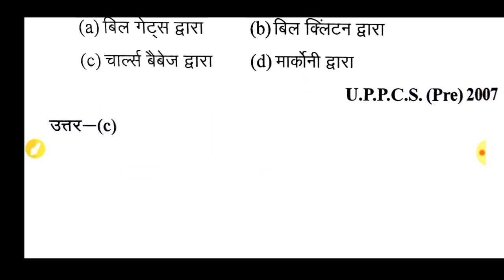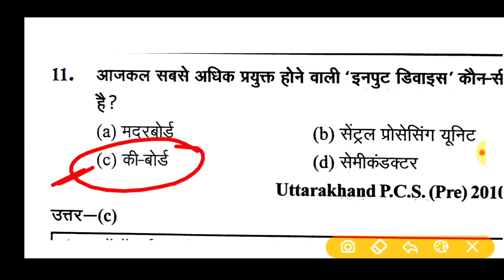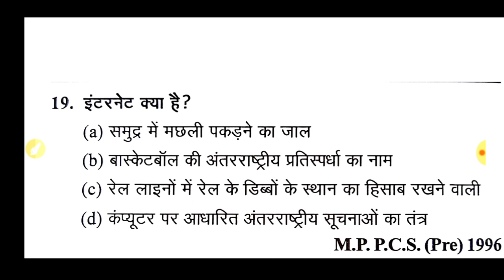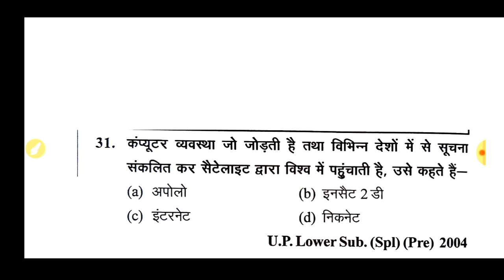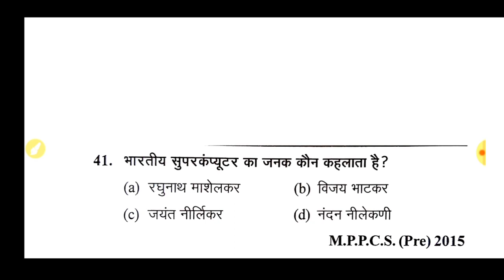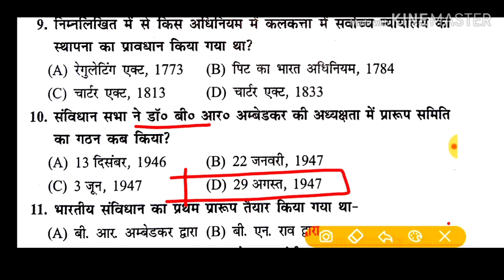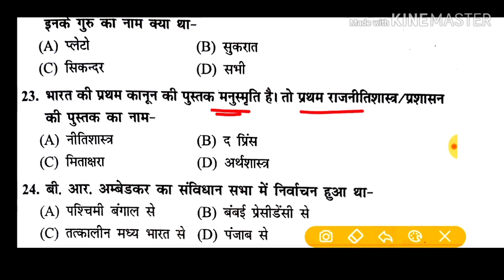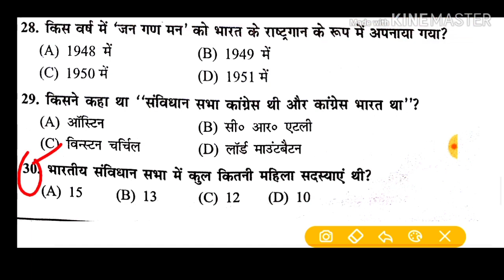UPSSSC स्पेशल!! जूनियर असिस्टेंट!! कंप्यूटर और भारतीय संविधान!! टॉप-75 प्रश्न 🔴 LIVE CLASS-1